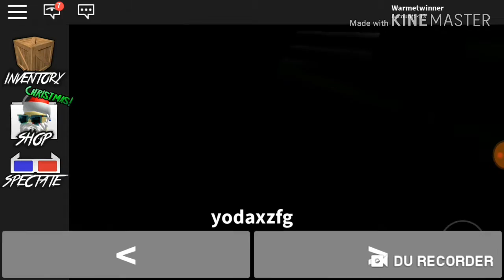FIRST VID EVER